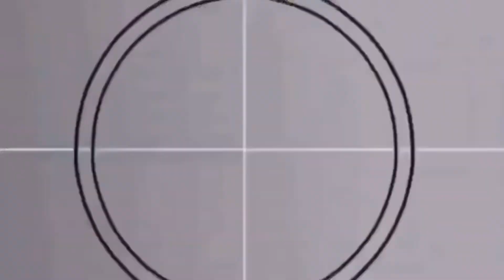Altered Carbon S1&2 Review/Discussion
Just my QUICK thoughts about the show. Not really a review like how I normally do. SPOILERS!